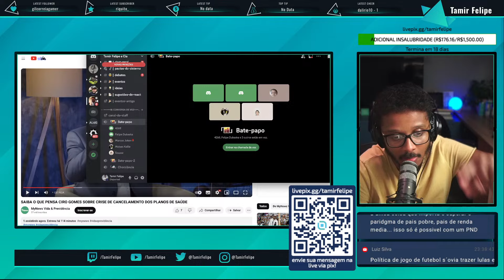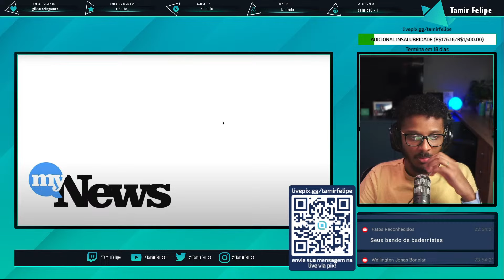CIRO NO MY NEWS PARTE 3 - PLANOS DE SAÚDE E PREVIDÊNCIA